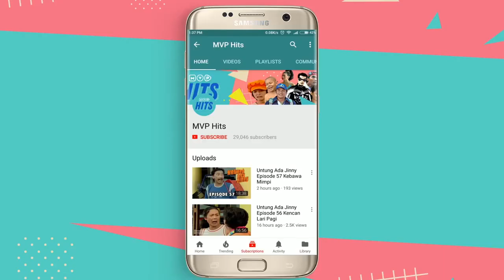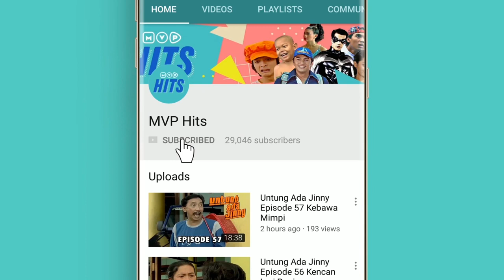Tersayang Episode 31 Part 1 - Anjasmara & Jihan Fahira